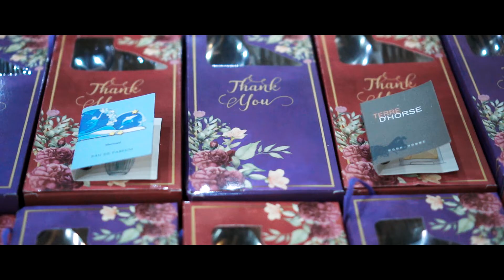~Afif + Sulezah~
Majlis Resepsi Perkahwinan
OV~ Rasyd Papapros Oren Hangus
OP~ Kama Den
MUA ~ Jelita Andaman Yati Tawau II